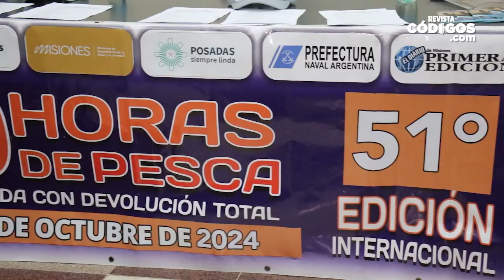Daniel Vancsik – Diputado Nacional (FR)